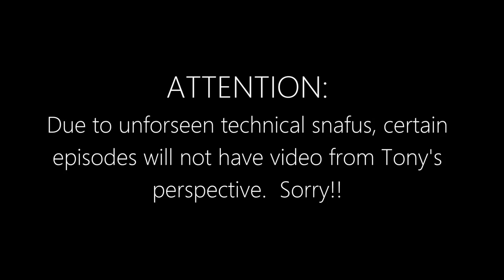Let's Play: Resident Evil 5 Episode 7